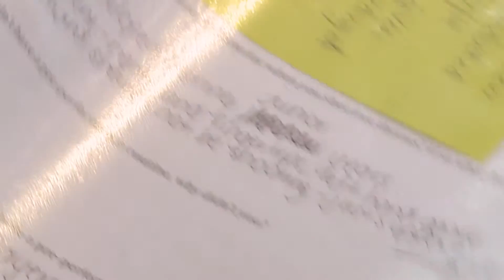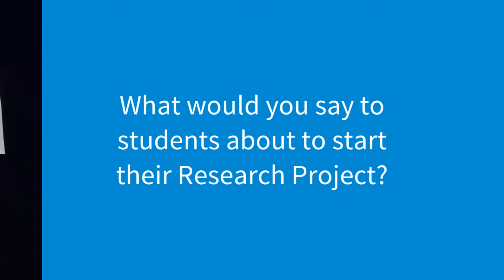Research Project - Sports performance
"How does a pre-performance routine for a closed skill improve sports performance?"
Michael shares his experiences in completing the Research Project